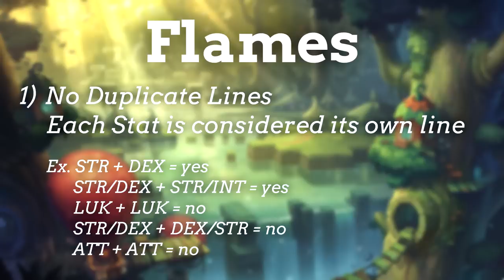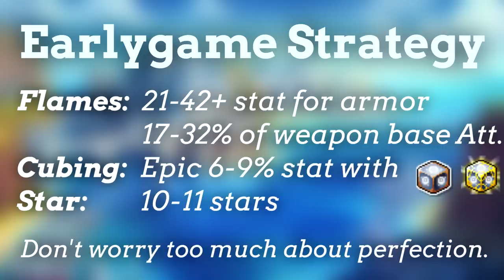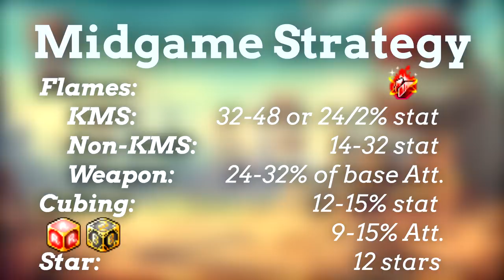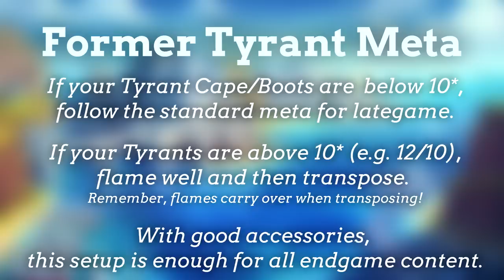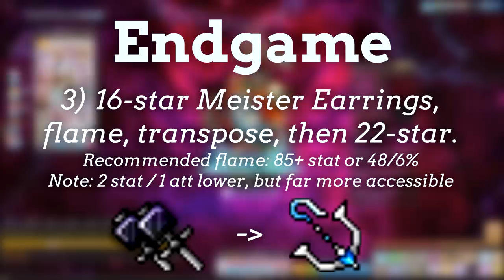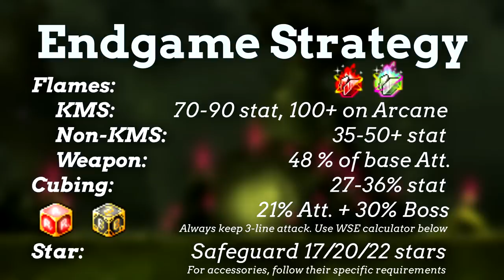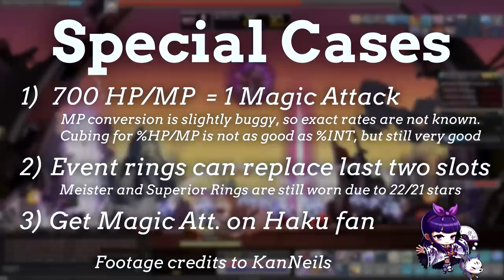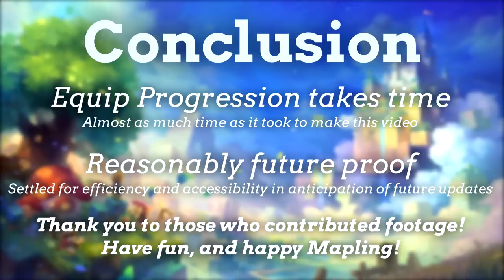[MapleStory] Complete Reboot Equipment Guide 2018 (new version in description)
I’ve lost track of how long this video took. Definitely on the list of videos I’m genuinely proud of.

If you found this helpful, please make sure to share! I don’t want anyone to be confused overall progression from now on… ^_^

Special thanks to my fellow content creators for their footage!
iSlingGunz
ZeroByDivide
Halsters
Scardor
Whiyu
KanNeils

Timestamps:
00:00 Introduction
03:14 Flames Overview
07:39 Earlygame
10:30 Earlygame Strategy
13:05 Midgame
14:27 Midgame Gollux
16:21 Midgame Commerci
16:53 Root Abyss
17:25 Pink Bean
18:10 Magnus
19:21 Mushroom Shrine
20:24 Cygnus Shields
21:16 Midgame Strategy
23:40 Lategame / Drop Gear
25:23 Hearts
26:27 Badges
27:54 Lategame Gollux
28:52 Lategame Meister Ring
30:31 Absolab Set
32:31 Absolab Set Ordering
33:54 Lategame Strategy
36:48 Former Tyrant Meta
38:47 Endgame Optimizations
39:30 Meister Rings / Superior Gollux
40:14 Sweetwater Earrings
41:50 Sweetwater Monocle
42:16 Kanna Treasure Ring / Reinforced / Solid
43:30 Dark Boss Set
46:54 Princess No
48:47 Arcane Umbra Set
49:57 Arcane Umbra Set Ordering
52:18 Endgame Strategy
55:45 Genesis Weapon
56:44 Special Cases
57:13 Demon Avenger
58:15 Xenon
59:26 Kanna
01:00:34 Dual Blade
01:01:24 Conclusion